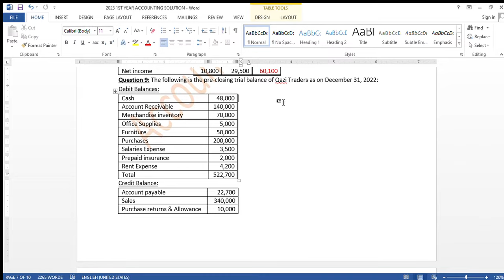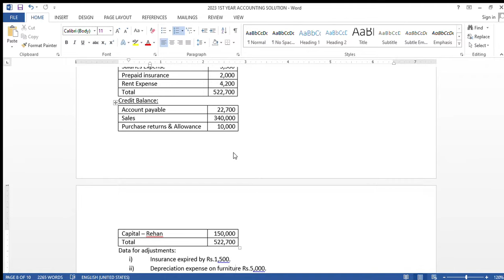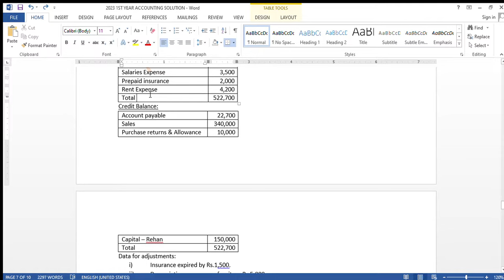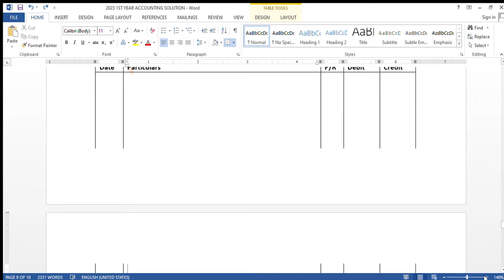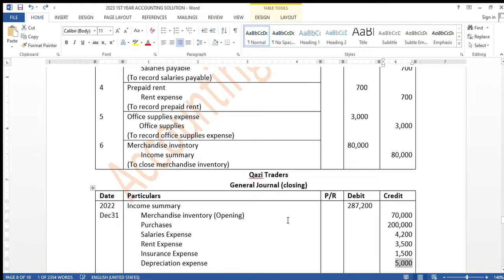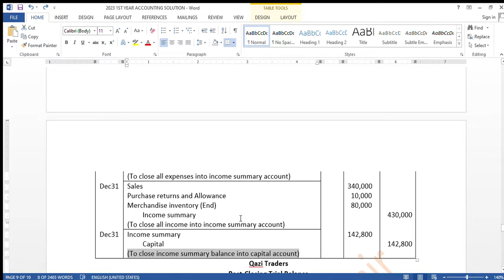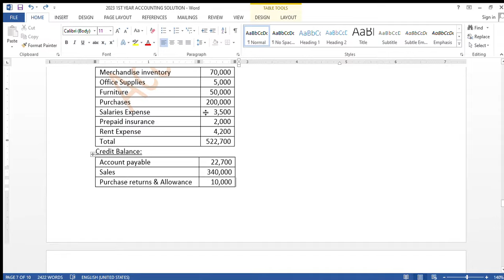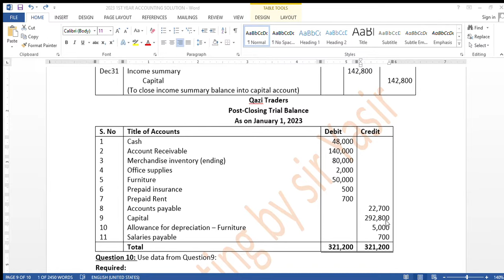1ST Year | Financial statement 2023 Q9 | ACCOUNTING BIEK